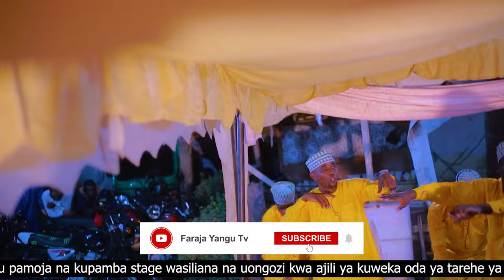MANAZIL AT QIYAI KUTOKA DODOMA MUACHIE MUNGU NIA SAFI ANAJUA WAKALI WA DODOMA NYUZI YENYE LADHA